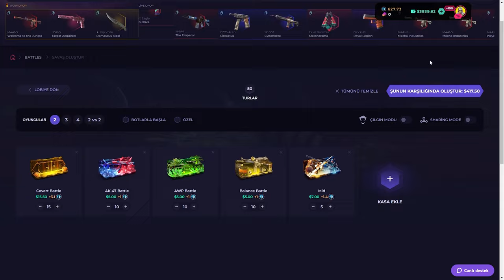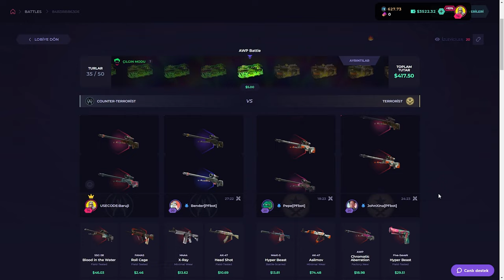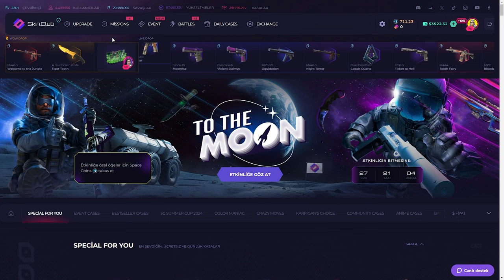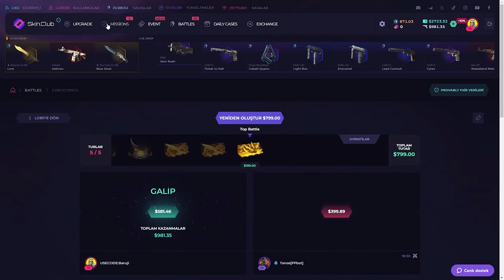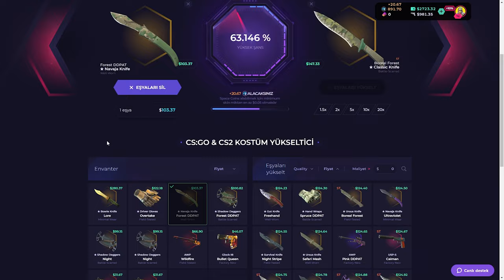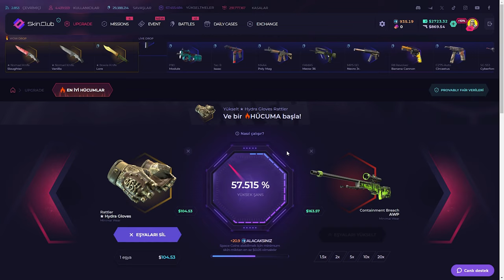BOWIE LORE VURDUK! | SkinClub Promo Code 2024 | CS KASA AÇILIMI